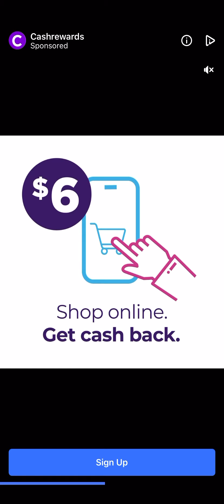21 September 2020